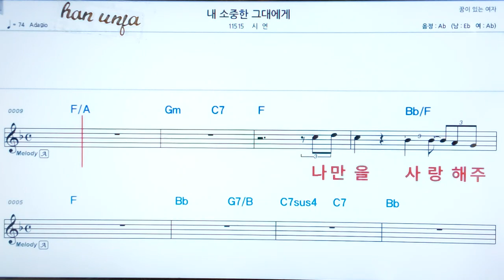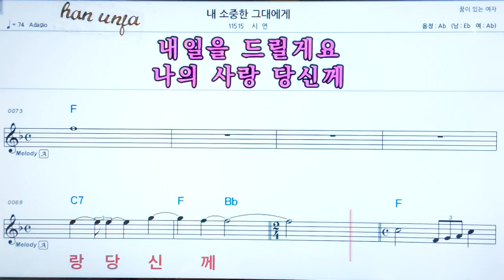💖내 소중한 그대에게/ 시 연👍코드,악보, 코드 ,Karaoke*카라오케 반주